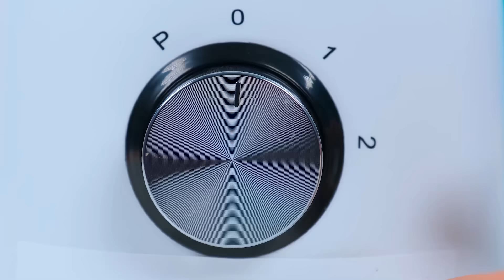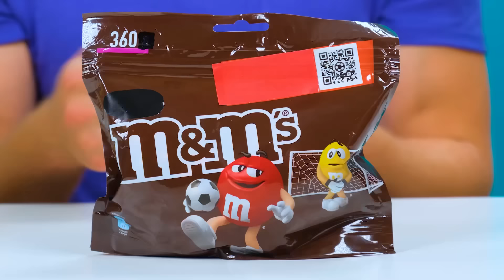Wyzwanie 100 Warstw Żywności | Niesamowite Przepisy Kuchenne od RaPaPa Challenge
Poznaj nowe wyzwanie kulinarne! Dziś będzie mnóstwo zabawy, dołącz do nas!